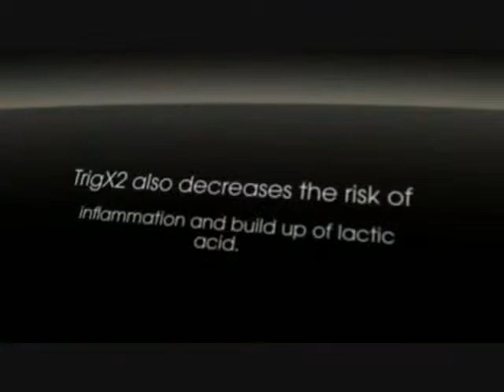Trig X2 Review